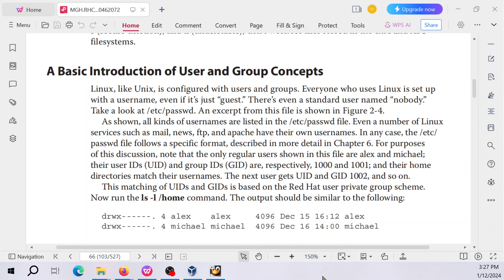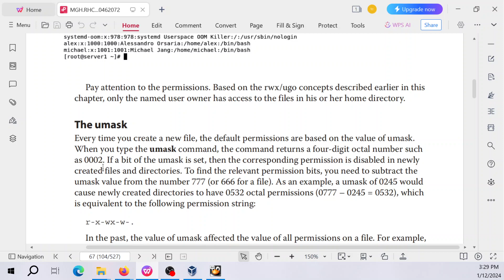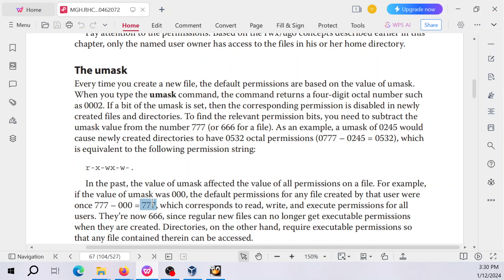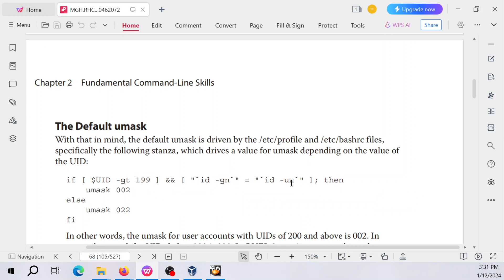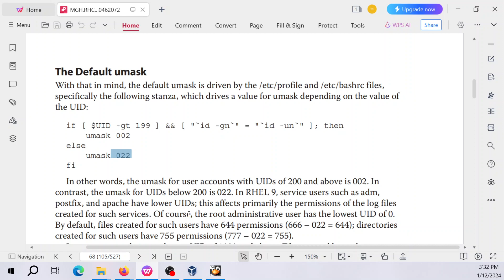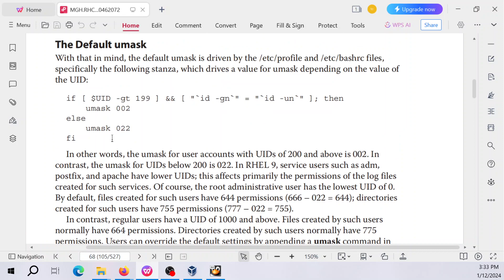Redhat Linux 9: Hiểu cách dùng umask và khái niệm user, group trên Linux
Red Hat Enterprise Linux Administration

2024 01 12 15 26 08

A Basic Introduction of User and Group Concepts
Linux, like Unix, is configured with users and groups. Everyone who uses Linux is set up
with a username, even if it’s just “guest.” There’s even a standard user named “nobody.”
Take a look at /etc/passwd. An excerpt from this file is shown in Figure 2-4.
As shown, all kinds of usernames are listed in the /etc/passwd file. Even a number of Linux
services such as mail, news, ftp, and apache have their own usernames. In any case, the /etc/
passwd file follows a specific format, described in more detail in Chapter 6. For purposes
of this discussion, note that the only regular users shown in this file are alex and michael;
their user IDs (UID) and group IDs (GID) are, respectively, 1000 and 1001; and their home
directories match their usernames. The next user gets UID and GID 1002, and so on.
This matching of UIDs and GIDs is based on the Red Hat user private group scheme.
Now run the ls -l /home command. The output should be similar to the following:
drwx . 4 alex alex 4096 Dec 15 16:12 alex
drwx . 4 michael michael 4096 Dec 16 14:00 michael
TABLE 2-6 File Attributes
Attribute Description
append only (a) Prevents deletion, but allows appending to a file—for example, if you’ve run chattr +a
tester, cat /etc/fstab        tester would add the contents of /etc/fstab to the end of the
tester file. However, the command cat /etc/fstab     tester would fail.
no dump (d) Disallows backups of the configured file with the dump command.
immutable (i) Prevents deletion or any other kind of change to a file.
02-ch02.indd 66 17/11/23 2:06 PM
File Permissions 67
CertPrs_2015/ RHCSA® Red Hat® Enterprise Linux® 9 Certification Study Guide/Jang/207-2/Chapter 2
Pay attention to the permissions. Based on the rwx/ugo concepts described earlier in this
chapter, only the named user owner has access to the files in his or her home directory.
The umask
Every time you create a new file, the default permissions are based on the value of umask.
When you type the umask command, the command returns a four-digit octal number such
as 0002. If a bit of the umask is set, then the corresponding permission is disabled in newly
created files and directories. To find the relevant permission bits, you need to subtract the
umask value from the number 777 (or 666 for a file). As an example, a umask of 0245 would
cause newly created directories to have 0532 octal permissions (0777 – 0245 = 0532), which
is equivalent to the following permission string:
r-x-wx-w-.
In the past, the value of umask affected the value of all permissions on a file. For example,
if the value of umask was 000, the default permissions for any file created by that user were
once 777 – 000 = 777, which corresponds to read, write, and execute permissions for all
users. They’re now 666, since regular new files can no longer get executable permissions
when they are created. Directories, on the other hand, require executable permissions so
that any file contained therein can be accessed.
FIGURE 2-4 The /etc/passwd file
02-ch02.indd 67 17/11/23 2:06 PM
68 Chapter 2 Fundamental Command-Line Skills
The Default umask
With that in mind, the default umask is driven by the /etc/profile and /etc/bashrc files,
specifically the following stanza, which drives a value for umask depending on the value of
the UID:
if [ $UID -gt 199 ] && [ "`id -gn`" = "`id -un`" ]; then
 umask 002
else
 umask 022
fi
In other words, the umask for user accounts with UIDs of 200 and above is 002. In
contrast, the umask for UIDs below 200 is 022. In RHEL 9, service users such as adm,
postfix, and apache have lower UIDs; this affects primarily the permissions of the log files
created for such services. Of course, the root administrative user has the lowest UID of 0.
By default, files created for such users have 644 permissions (666 – 022 = 644); directories
created for such users have 755 permissions (777 – 022 = 755).
In contrast, regular users have a UID of 1000 and above. Files created by such users
normally have 664 permissions. Directories created by such users normally have 775
permissions. Users can override the default settings by appending a umask command in
their ~/.bashrc or ~/.bash_profile.